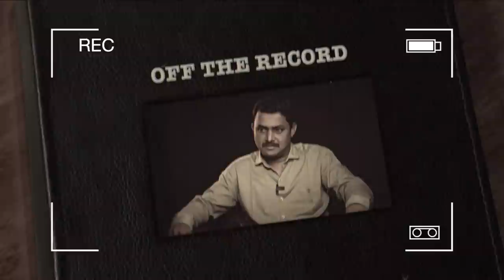Upset துரைமுருகன்; பின்வாங்கிய நேரு | Off The Record | Opposition Meeting | Senthil Balaji | TASMAC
Upset துரைமுருகன்; பின்வாங்கிய நேரு | Off The Record | Opposition Meeting | Senthil Balaji | TASMAC | KN Nehru | Durai Murugan | DMK